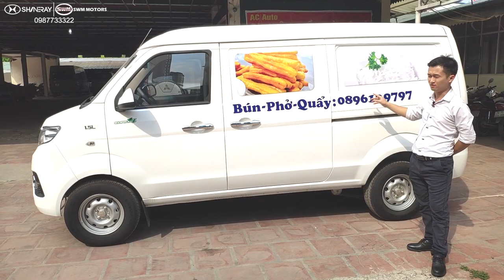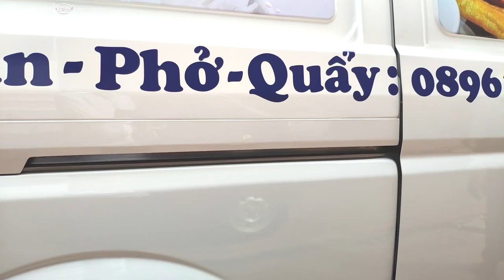Xe DONGBEN X30, Xe Dán Decal Đẹp, Xe Tải Van Đáng Mua Nhất - 0987733322